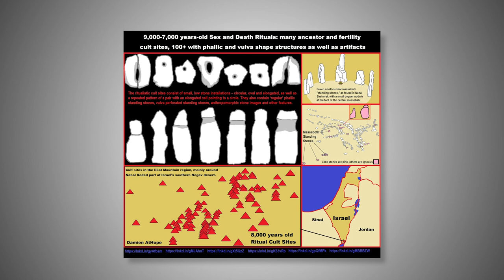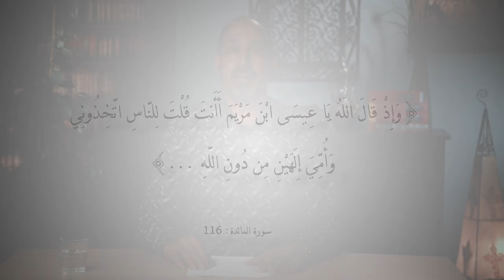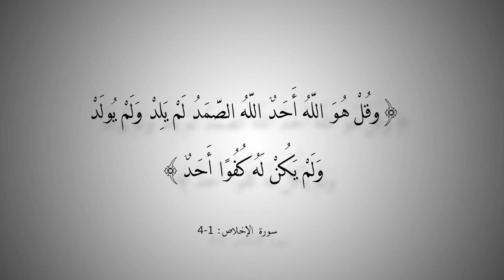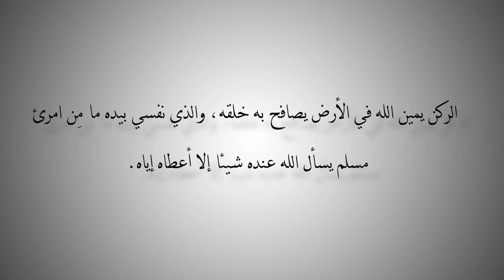التاريخ المبكر للإسلام | الحلقة 53 | الكعبة وعلاقتها بإلهة الخصب